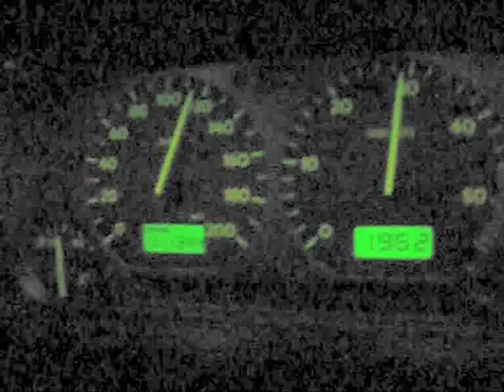driving fast through a big city at night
weird disturbing dream vision associations messing around with final cut